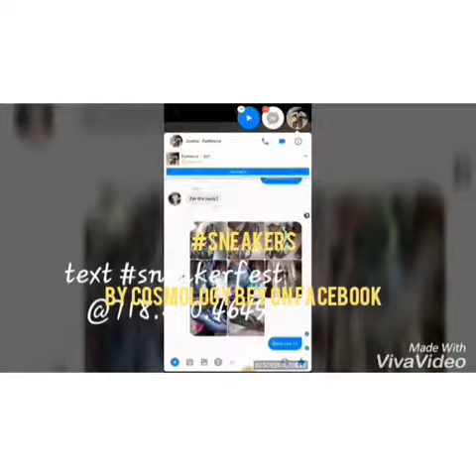The powerful wave of used sneakers but still in good condition